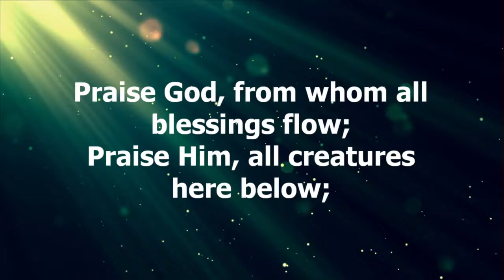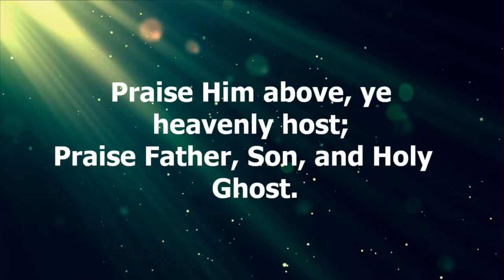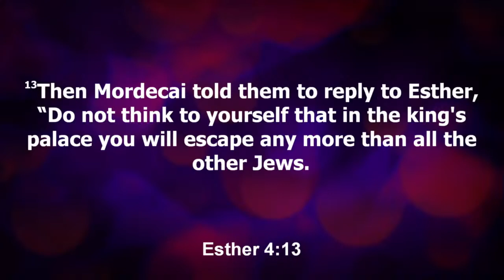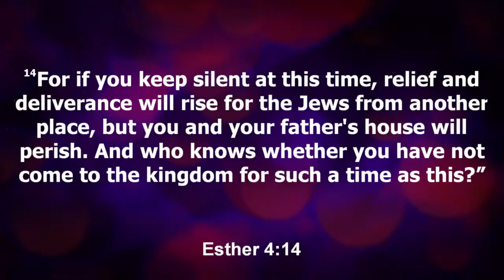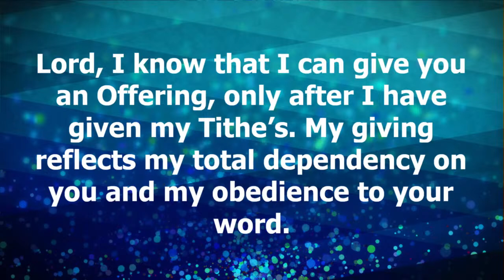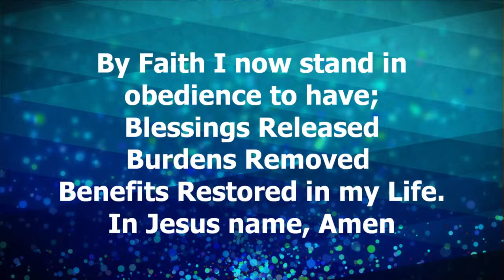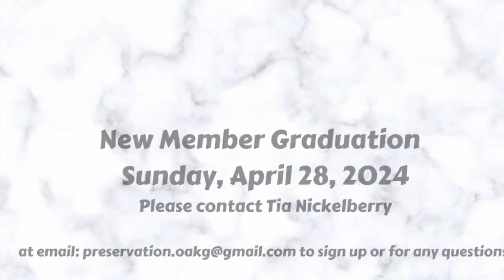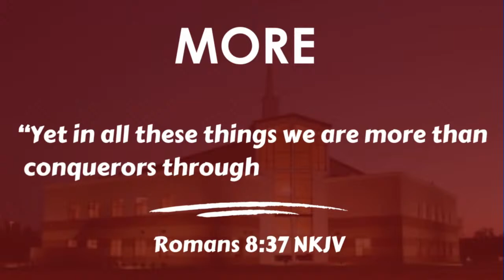OAK GROVE SUNDAY SERVICE